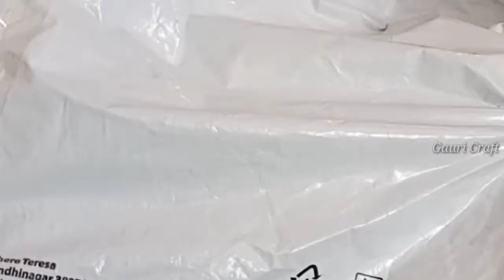Miniatures mini pots ll mitti ke khilone ll miniatures mini clay kitchen set Unboxing 😛